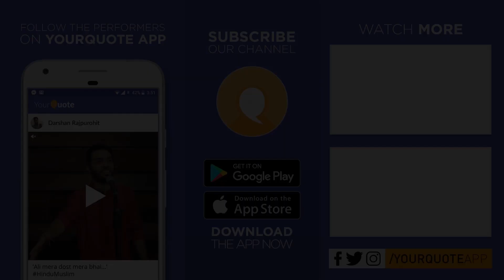'Anuballi' by Dhanashree | Kannada Poetry | YQ - Kalegondu Belaku 6 (Mysuru)